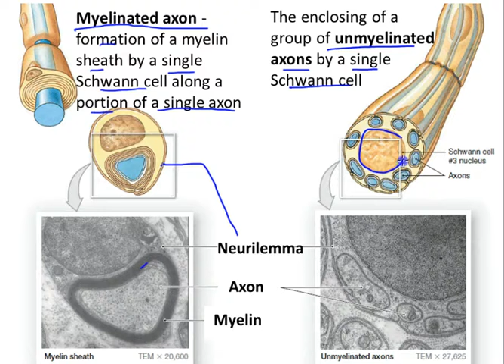Chapter 12 - Neural Tissue - 011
Phân biệt hai loại neuron - "myelinated" và "unmyelinated"